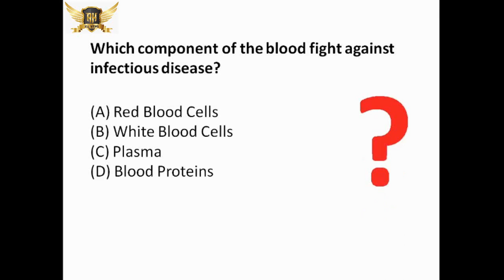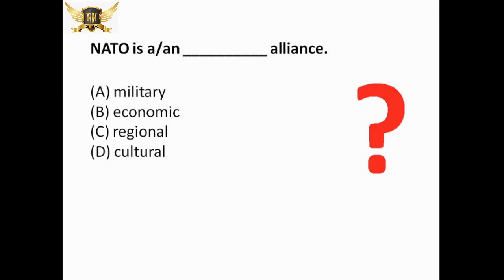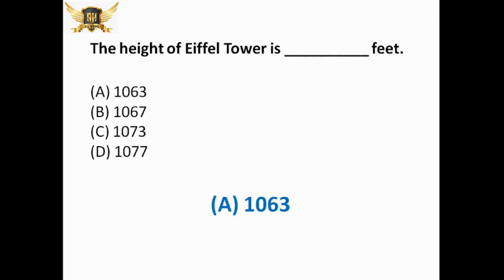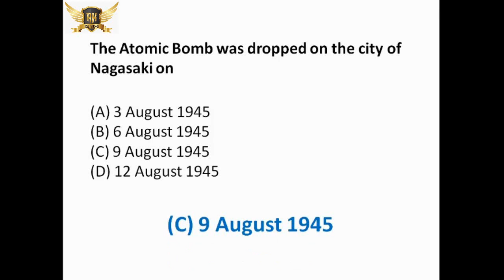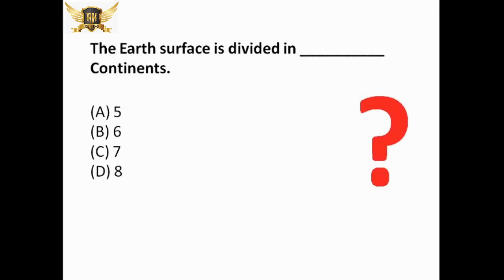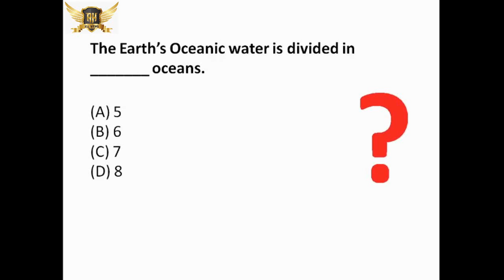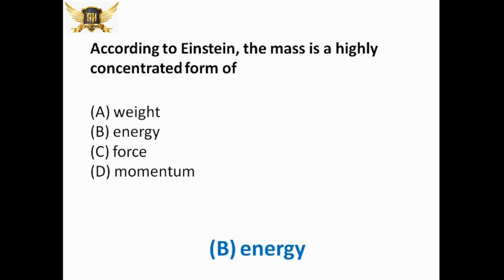General Knowledge Part2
Another part of General Knowledge is here. General knowledge is not only enhanced your knowledge. It's build the character. Do comments if you find any error or mistakes in it.